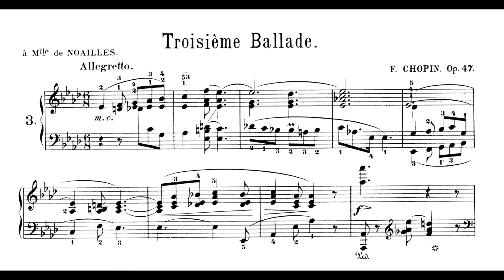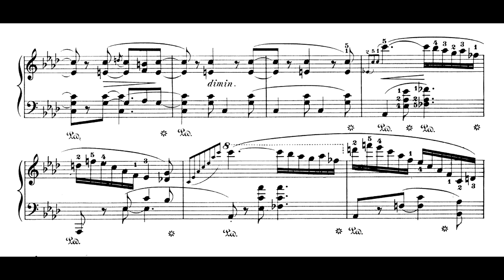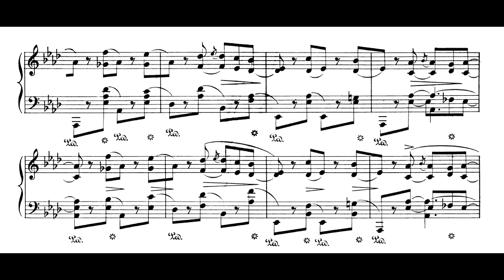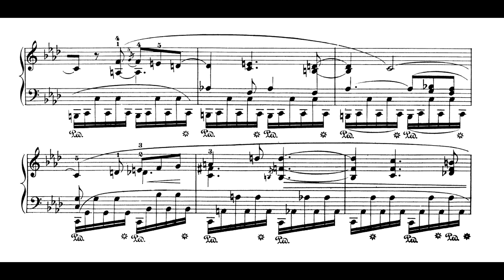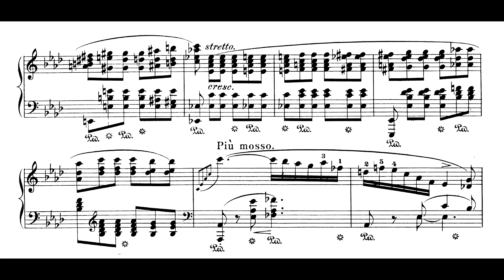Chopin - Balada No.3 (Nelson Freire, piano)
Balada No.3, Op.47, em Lá bemol maior, de Frédéric Chopin, interpretada por Nelson Freire.

Gravação realizada ao vivo durante recital no Theatro Municipal do Rio de Janeiro (TMRJ) no dia 29 de agosto de 1970. Link para o recital completo

Curadoria e geração do vídeo: Alexandre Dias